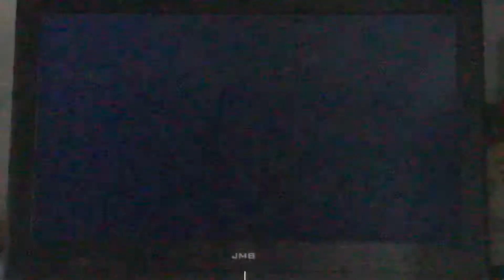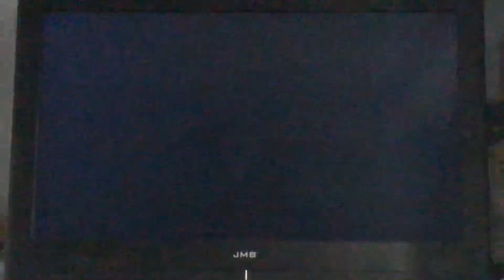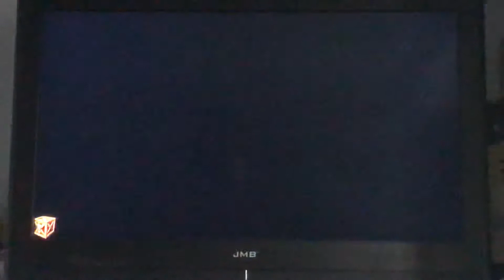Crash Team racing Nitro Fueled online gameplay 8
No requests aloud please.